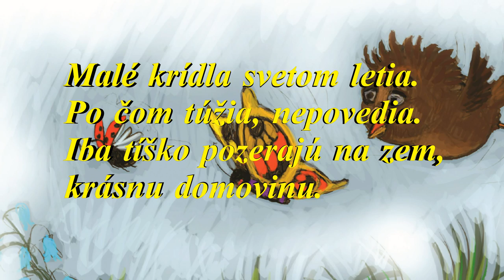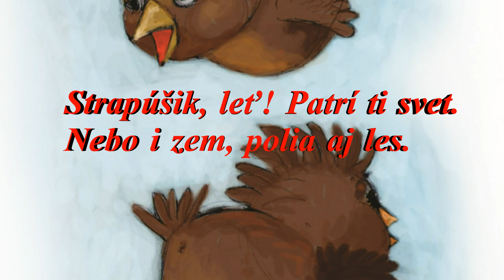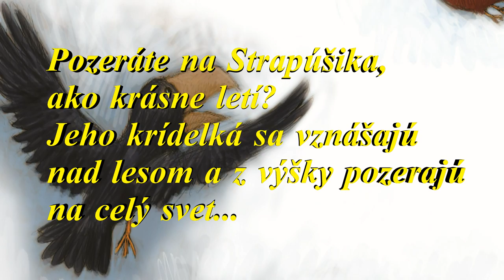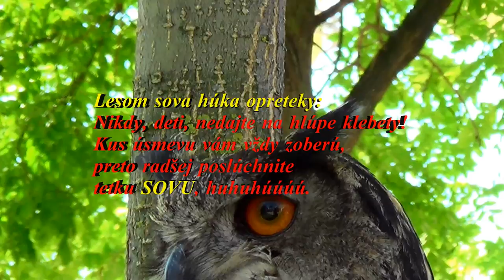(12).MALÉ KRÍDLA - detská báseň - autor: Mária Čechovičová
LITTLE WINGS

Small wings flying world.
Desires, do not tell.
Just quietly looking at the ground,
beautiful homeland.

Strapúšik, Fly!
You own world.
Heaven and earth, fields and forest.

Even when they find a new home
forget the friends.

Strapúšik, Fly! You own world.

Watching Strapúšika,
how beautiful flies?
Its wings are soaring
over the forest and the height at
the whole world ...
Fly, Strapúšik, Fly!
You own world.

forget the friends.